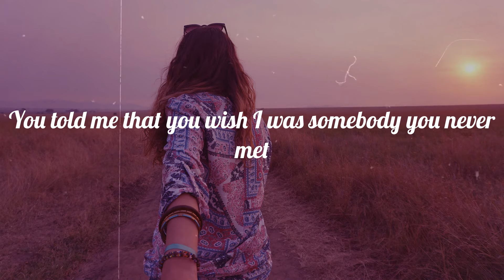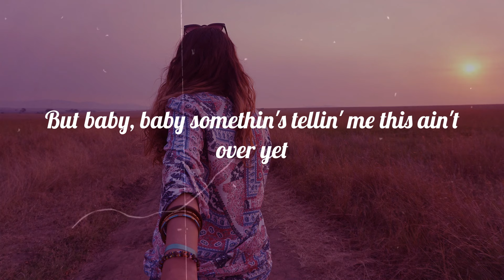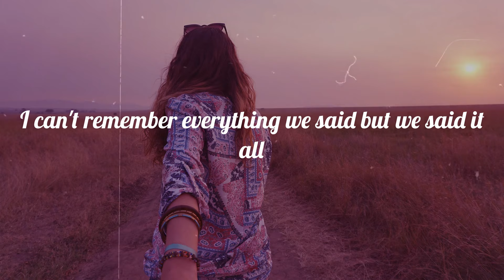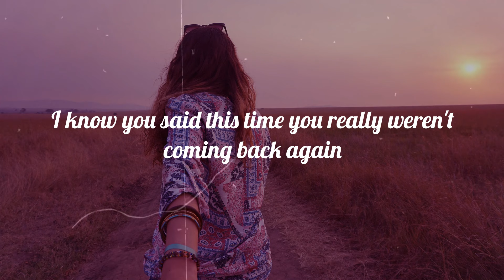Morgan Wallen - Last Night (Lyrics)